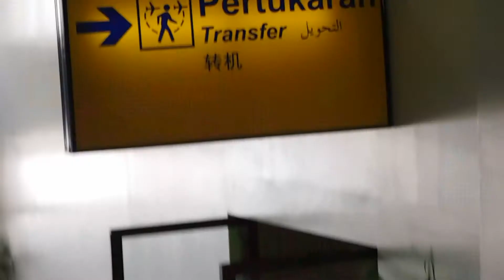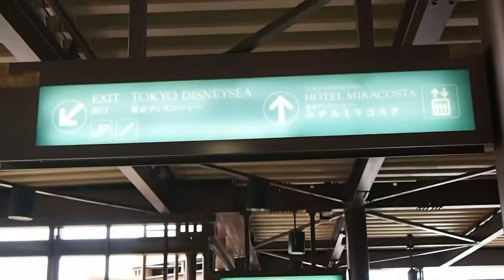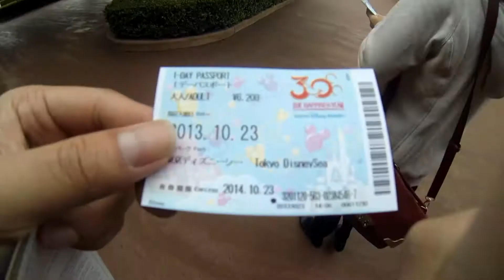Tokyo Oct2013 (1/2)